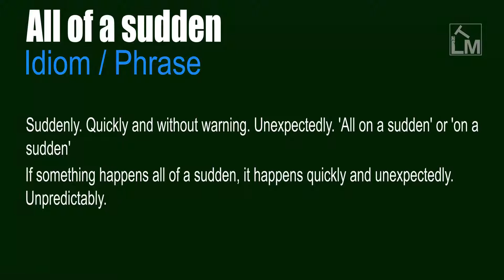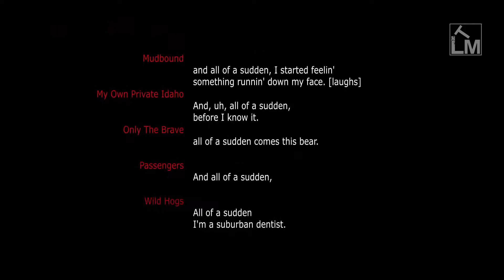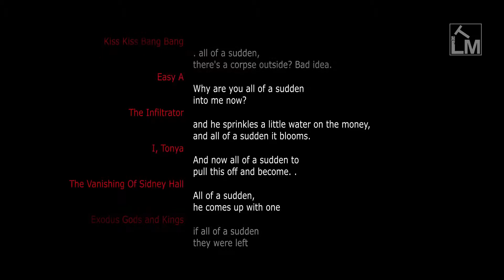All of a sudden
Suddenly. Quickly and without warning. Unexpectedly. 'All on a sudden' or 'on a sudden'

If something happens all of a sudden, it happens quickly and unexpectedly. Unpredictably.